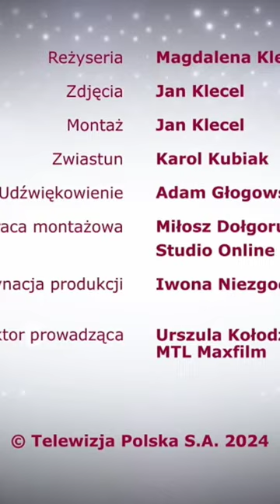M jak miłość ♥️ Odc 1780 Zwiastun